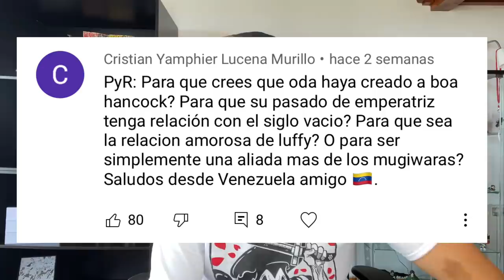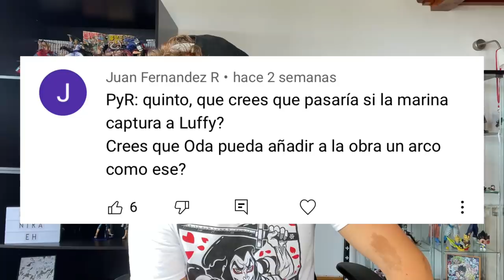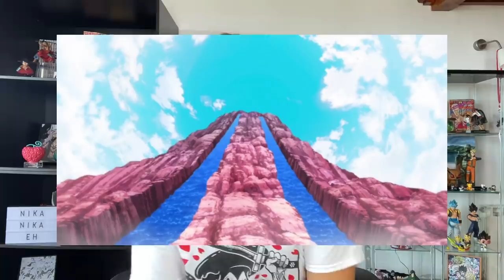¿DÓNDE SE ENCUENTRA EL LEGENDARIO "ALL BLUE"? - One Piece PyR